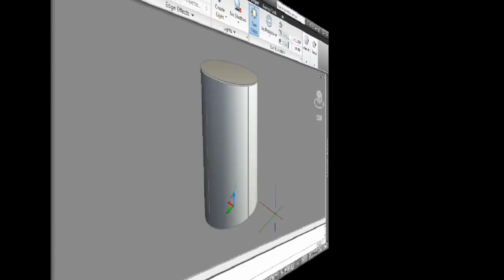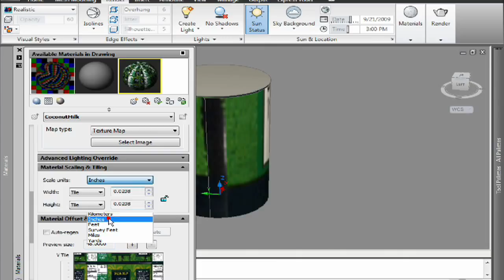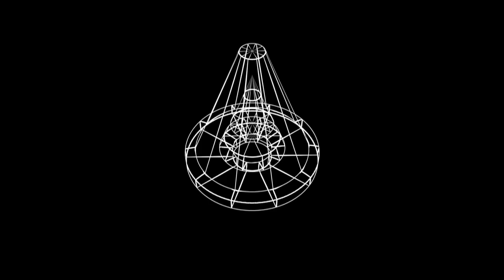AutoCAD: David Cohn - Applying Materials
Author and CAD consultant David Cohn explains how to accurately map materials onto objects using AutoCAD.